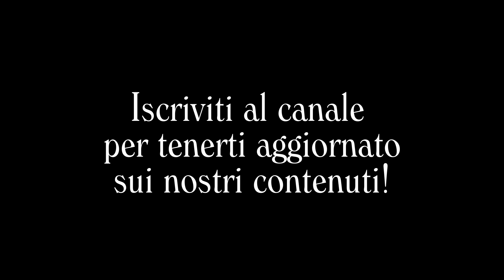LA REGOLA NUMERO 1 PER INVECCHIARE ALLA GRANDE...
Innamorarsi a ottant'anni. L'incredibile storia di Bruno e Mirella. Ricominciare, non restare soli per avere il coraggio di affrontare un nuovo futuro.